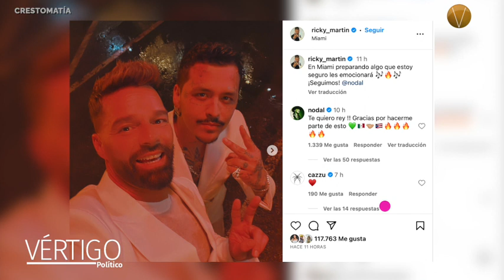ÚLTIMAS NOTICIAS 29 DE AGOSTO 2023